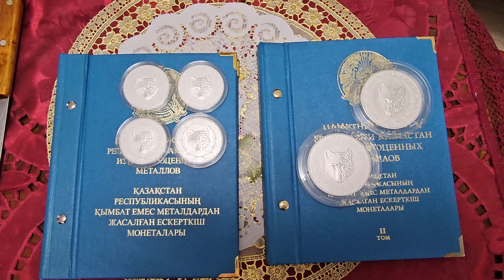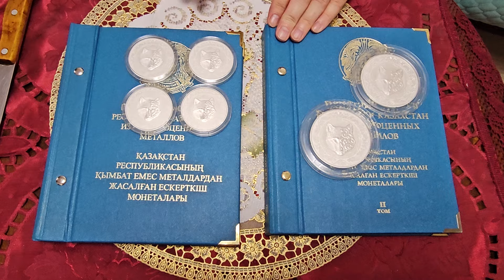Выгодные инвестиции!За время в пути 2 и 5 унцовые Кокбори 2023 подорожали, пока пришли в Караганду